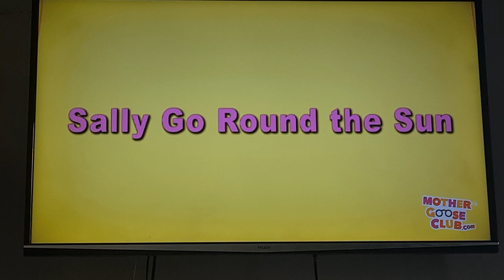NADREY-DAVID BROWN & MOTHER GOOSE CLUB PLAYHOUSE - Sally Go Round The Sun (2021)